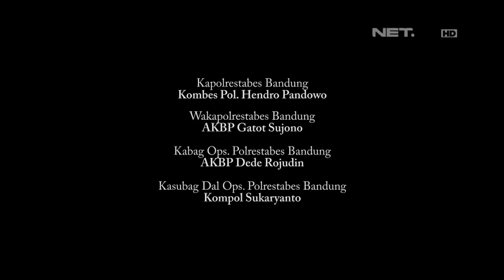Pencarian Napi yang Kabur di Pekanbaru 86